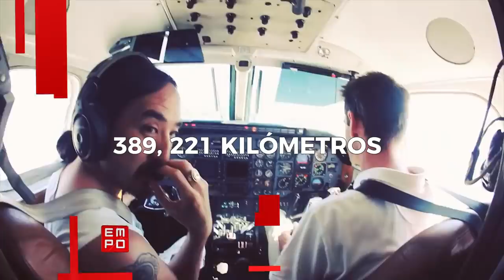¡DJS con RECORDS MUNDIALES!